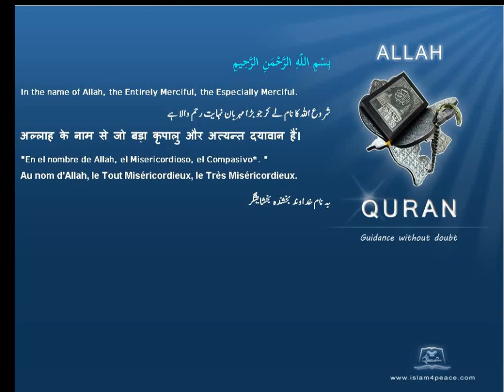Quran Tamil Translation 100 العاديات Al Aadiyaat The ChargersMeccan Islam4Peace com